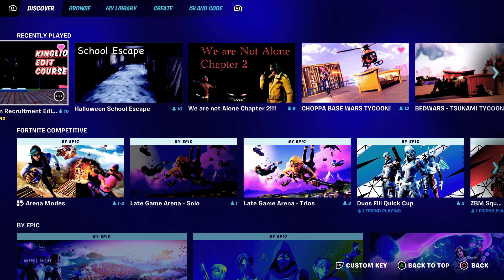FORTNITE dar stefan da probe pentru clanul FAze